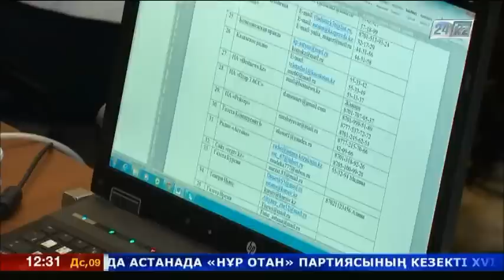Один из претендентов в кандидаты на пост Президента Казахстана – гражданин другой страны